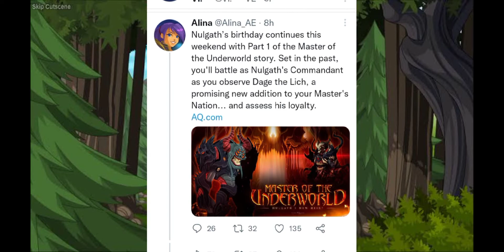AQW /Nulgath's Birthday (Merge shop)FREE PLAYER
Song Used
Symbolism (NCS RELEASED)